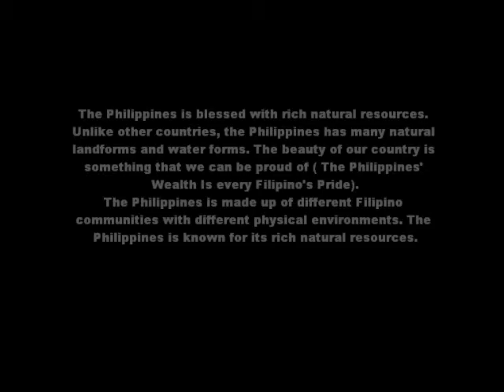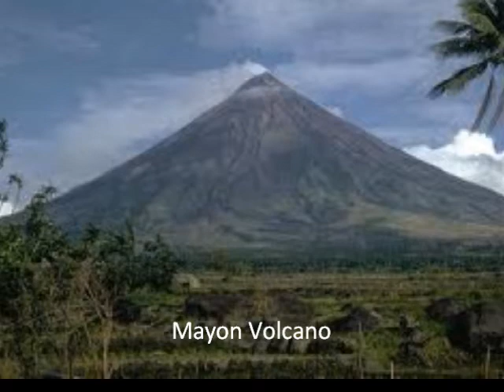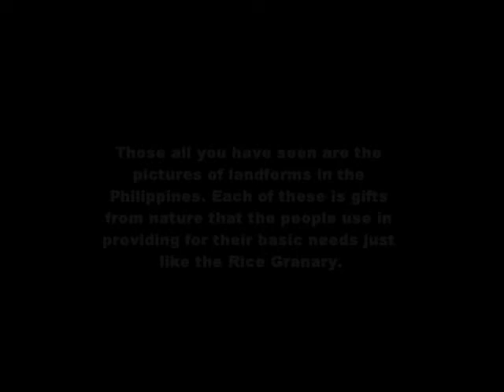Philippine Landforms SD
PT#1 on Science by Brent's group